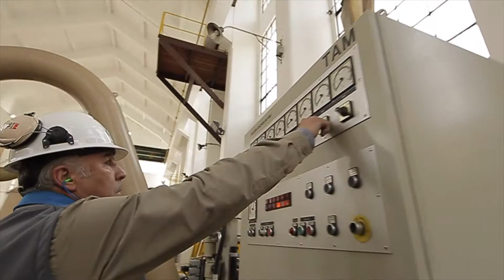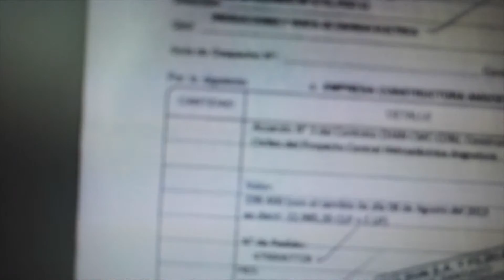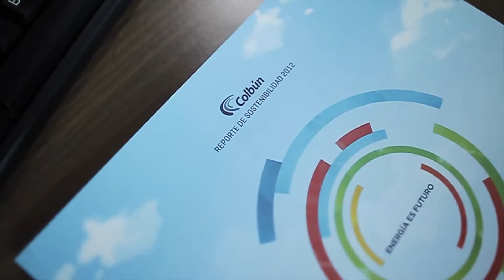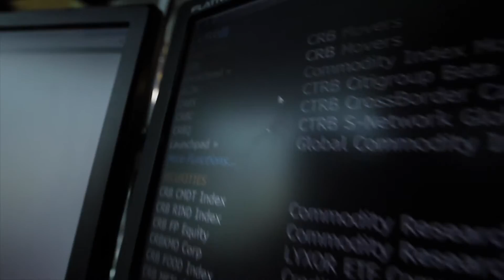Colbún Sostenibilidad 30 años